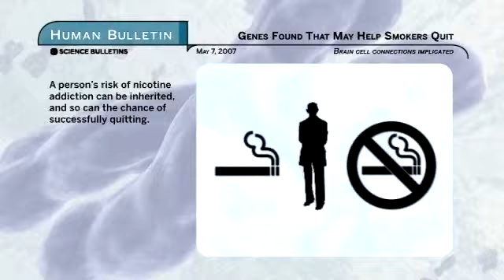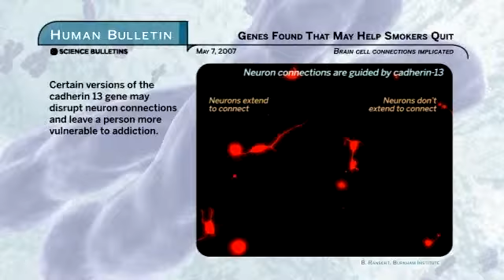Science Bulletins: Genes Found that May Help Smokers Quit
Addiction is a complex behavior with inherited aspects, and scientists are working to decipher the many genes involved. A new study has identified 221 genes in humans that seem contribute to a smoker's success at quitting. Many of these genes are also associated with other addictive behavior. The research, conducted by scientists at the National Institute on Drug Abuse, may lead to new drug therapies for addiction tailored to a smoker's unique genetic makeup.

This Human Bulletin focuses on one of the implicated genes, cadherin 13, which controls how neurons in the brain connect and signal each other.